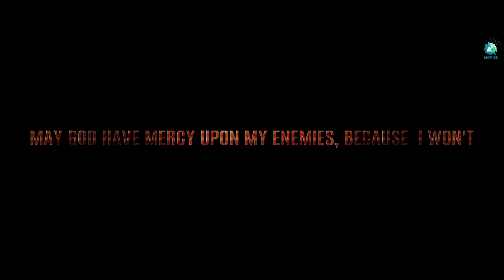The King Trailer 2 | Kannada Short Film | Vijay | Chethan, Gowrav Shetty, Harish Ram | A2 Movies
Embark on a journey of love, and power with A2 movies' latest offering, The King. The Kannada short film trailer delves into the story of a young boy whose love for his mother transforms him into a ruthless figure. Starring Chethan in the lead, the film is produced and directed by Vijay. Get ready to witness the rise of the King of the world, who bows down to no one and shows no mercy. Catch a glimpse of this epic tale and experience the rollercoaster of emotions it brings.

♫ Movie Name    : The King (Kannada)
♫ Banner              : VJ Entertainment
♫ Starring             : Chethan, Gowrav Shetty, Harish Ram, Adithya, Prashanth Gowda, Baliram
♫ Producer           : Vijay
♫ Director             : Vijay
♫ D O P                 : Vijay
♫ Editor                : Vijay
♫ Costume          : Vijay
♫ DI                       : Vijay
♫ Dialogues         : Vijay
♫ Hindi Dialogues : MJ Akbar
♫ Production assistant : Vedanth
♫ Dubbing: (Avatar Studio) Shravan, Nagaraj Hulivana